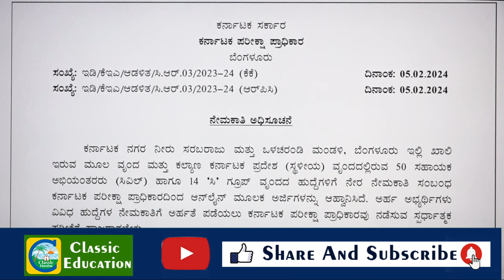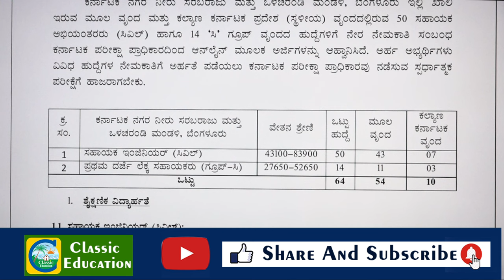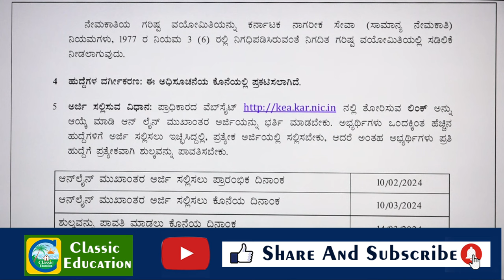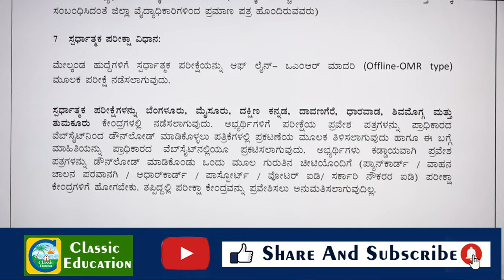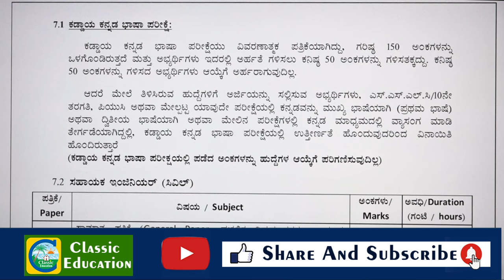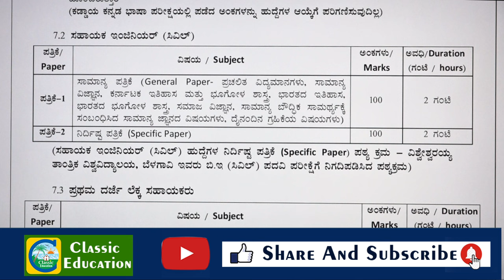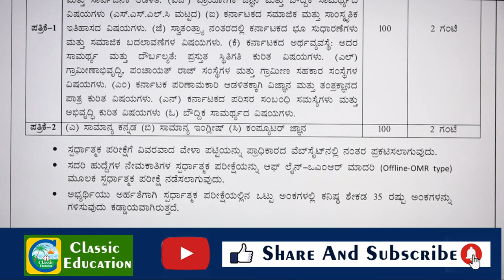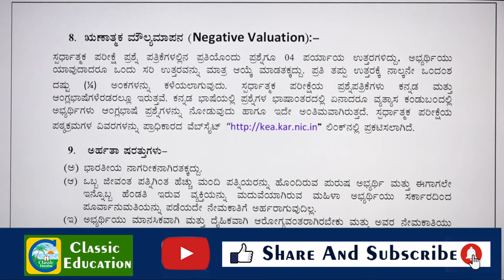ಕರ್ನಾಟಕ ಪರೀಕ್ಷಾ ಪ್ರಾಧಿಕಾರದಿಂದ ಹೊಸ ಅಧಿಸೂಚನೆ || ಹುದ್ದೆಯ ಪದನಾಮ || ವಿದ್ಯಾರ್ಹತೆ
Classic Education
Dharwad